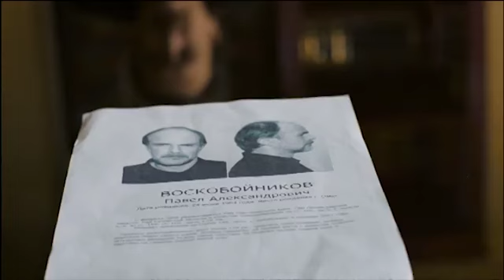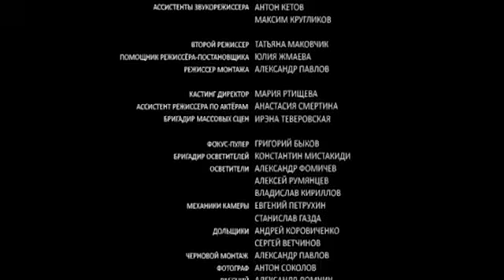▶️ Найденыш - 3 4 серия - Мелодрама | Русские мелодрамы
Найденыш 3 4 серия смотреть онлайн (мелодрама)
💬 О ФИЛЬМЕ НАЙДЕНЫШ 3 ⏷
"Сериал «Найденыш 3» - продолжение фильмов «Найденыш» и «Найденыш 2». События разворачиваются, когда дочери Анны и Никиты исполняется год. Во время очередного посещения педиатра Анна с дочерью встречают в больнице следователя Гошу. Он занимается делом «подкидыша»: младенца оставили в коляске с запиской «Умоляю. Спасите моего сына». Малютку сдают в детский дом, но там врачи выясняют, что у него врожденный порок сердца, и спасти его может дорогостоящая операция. Анна уговаривает мужа усыновить больного ребёнка, чтобы спасти ему жизнь. Параллельно Гоша выходит на мать младенца, которую преследует муж-уголовник. Конечно, у этой истории хороший финал. Мама младенца найдется. Гоша спасет ее и ребенка. А Анна, став малышу почти родной, все-таки обеспечит ему необходимое лечение.

Год: 2012
Страна: Россия
Жанр: Мелодрама
Продолжительность: 44 минут, 4 серий
Режиссер: Сайдо Курбанов
Продюсер: Анастасия Шипулина, Родион Павлючик
Актеры: Елена Яковлева, Владислав Ветров, Алексей Бардуков, Александр Робак"